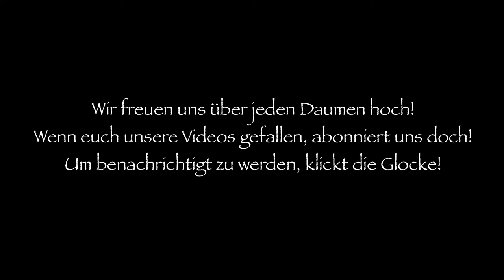EIS im Dutch Oven?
Diese Woche haben wir uns an Eis aus dem Dutch Oven versucht. Und am Ende haben wir Eis gegessen!

Für 4 Portionen brauchen wir
500ml Sahne
400g Milchmädchen
1TL Vanille Extrakt
Schoko Flocken
Ggf. 2 Tütchen sahnesteif

Viele Eiswürfel
Streusalz